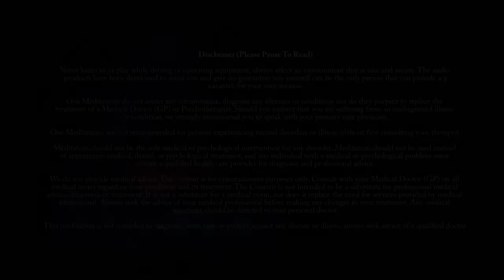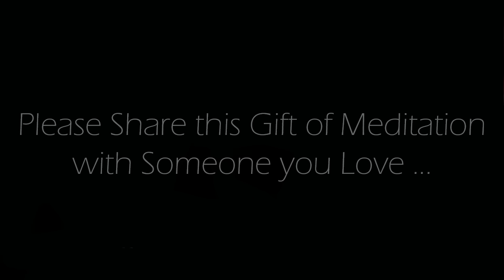A Journey to Inner Peace (10 Minute Guided Meditation)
listen to this 10-minute guided meditation titled "A Journey to Inner Peace" as it will allow you to pause, relax.  In just a short span of time, this meditation guides you through some mindfulness techniques and affimations designed to quiet the mind and cultivate a sense of inner peace. Allow yourself to experience a profound sense of relaxation, reduce stress levels, and foster a greater sense of well-being.  Whether you're seeking a moment of solace or simply looking to start your day on a peaceful note.  This is an Original 10 minute guided  morning meditation recorded by us.

Credits:
Voice spoken:  Original commentary recorded by us.
Background Image: Original image produced by, and exclusively owned by us.